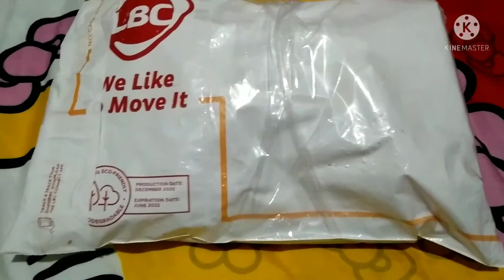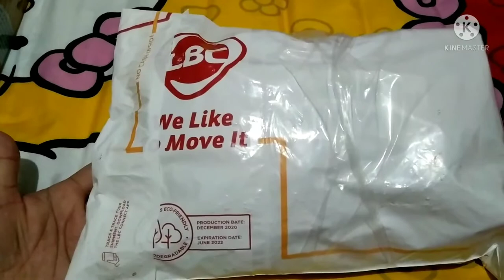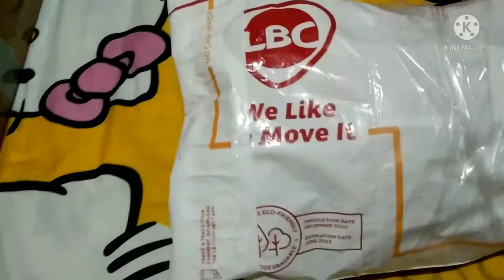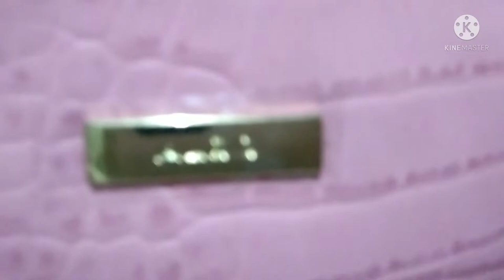Fashion Bag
Canadian businessman AldoBensadoun is the founder of Aldo Group, a Montréal-based footwear and accessories design and manufacturing group that has expanded to over 1,600 stores in 80 countries since its founding over 40 years ago. Moroccan-born Bensadoun has shoemaking in his blood.